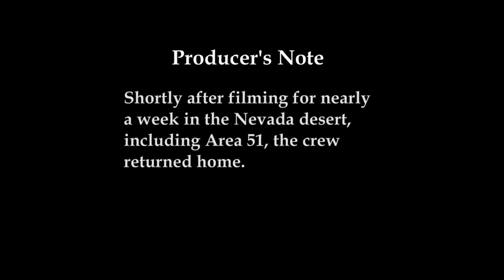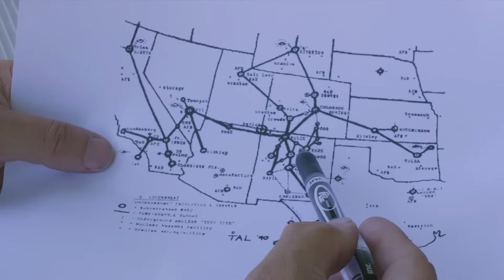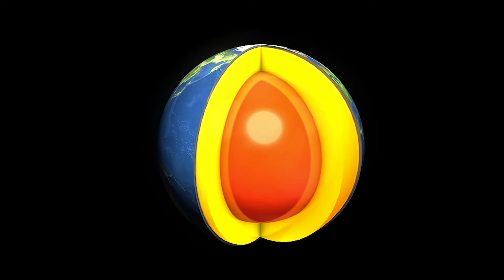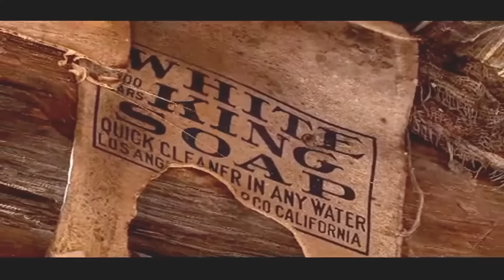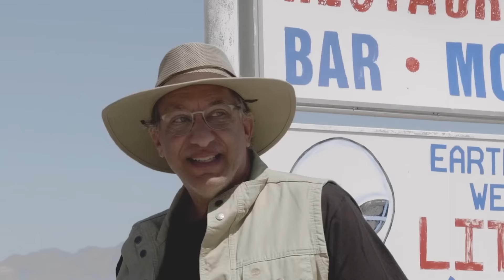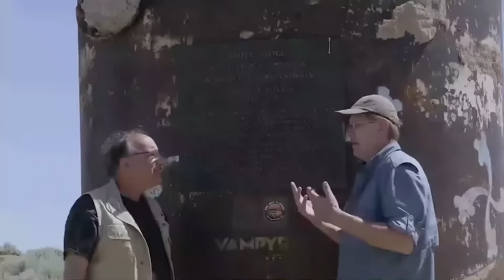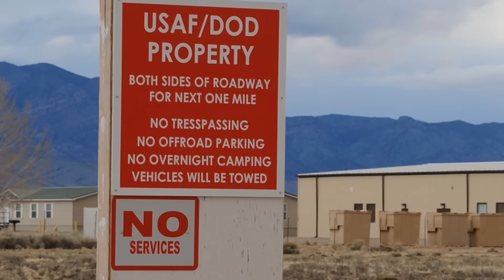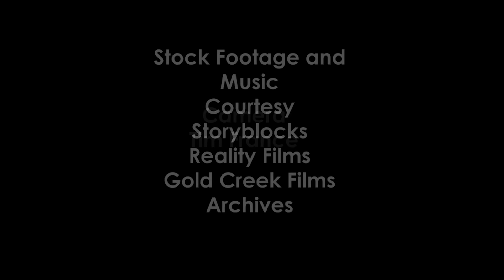EXTRATERRESTRIAL ENCOUNTERS: DEATH VALLEY AND BEYOND | UFO DOCUMENTARY MOVIE | REVO MOVIES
EXTRATERRESTRIAL ENCOUNTERS: DEATH VALLEY AND BEYOND | UFO DOCUMENTARY MOVIE | ALIEN & MYSTERIES | REVO MOVIES

From nuclear testing to murders over riches, this documentary explores the dark truth of alien activity in Death Valley and Area 51.

REVO Movies!

Every week exclusive premiere movies on Youtube!

All movies have been licensed by the major distribution companies worldwide!